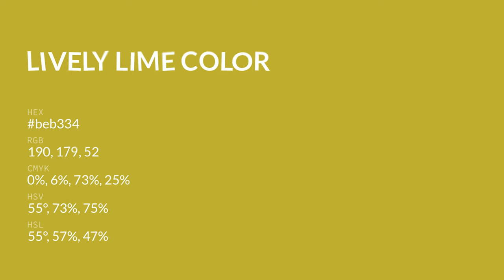Lively Lime color beb334 hex color - Yellow color - Cool color beb334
What color is Lively Lime ? beb334 hex color - Yellow color - Cool color beb334

Hex beb334 Color Code is also known as Lively Lime color.

Hex beb334 Color code in RGB color code model is created after adding 74.51% red color, 70.20% green color and 20.39% blue color.
Hex beb334 Color code in CMYK color (process color) code model is generated after subtraction of 0% cyan, 5% magenta, 72% yellow and 25% black.